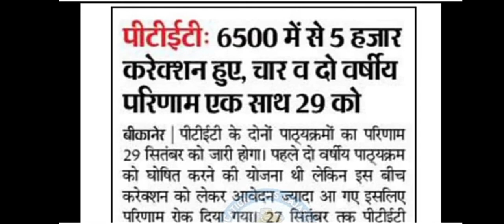ptet result date | ptet result kab aayega | ptet result 2021 | ptet cut off 2021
Welcome to Muradiya academy...
PTET Result 2021 | PTET Exam Result 2021 | PTET Result Kab Aayega | PTET Exam 2021 Result Date | Muradiya academy

ptet रिजल्ट कब आएगा
ptet 2021 रिजल्ट कब आएगा
ptet
ptet result
ptet cut off 2021
ptet result kab aaega
ptet ka result kaise check kare
ptet answer key 2021
Rajasthan government college document verification
waiting list problem
waiting list me name aane pr kya kre
1st merit list waiting list
प्रतीक्षा सूची
waiting list me name aaya h
Rajasthan government college cut off list 2021 | राजस्थान की सभी सरकारी महाविद्यालय की कट ऑफ लिस्ट
Rajasthan government College list, today 1st cut-offi राजस्थान गवर्नमेंट कॉलेज में जारी होगी कटऑफ,
rajasthan government College list